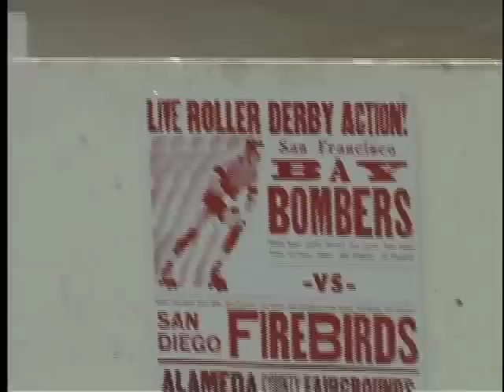SF_Bay_Bombers_Rolelr_Derby.mp4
Check out the SF Bay Bombers on the banked track at Kezar Pavilion.  I sat down with General Manager, Jim Fitzpatrick, to explain the rules of the game.
Produced, shot & edited by Jen Vaughn.